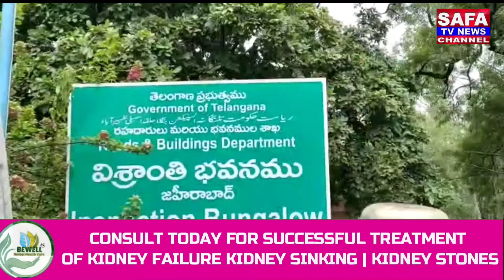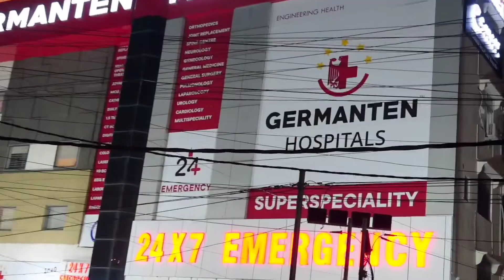National flag rally On the occasion of the 75th Independence Day, a rally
National flag rally

On the occasion of the 75th Independence Day, a rally was organized under the auspices of the Rotary Club from IB Guest House on the National Highway via the Ambedkar statue to the main square and back to IB Guest House.